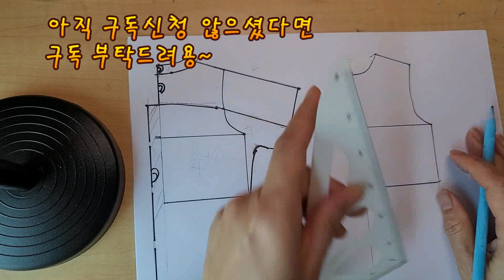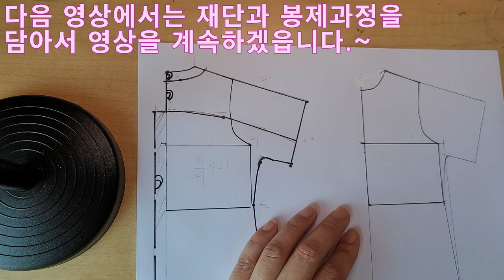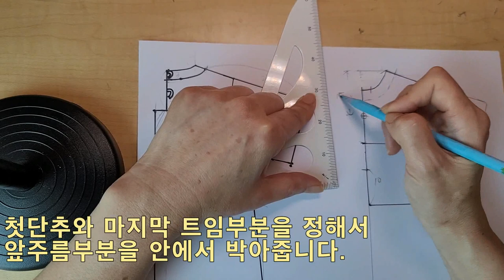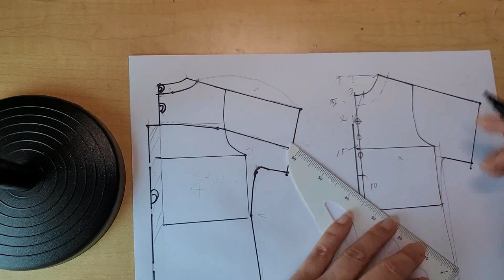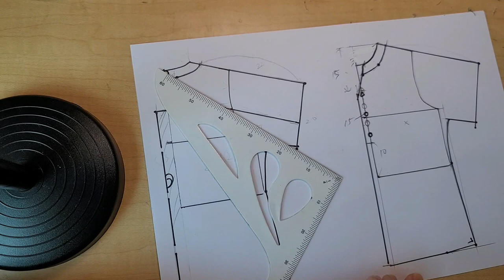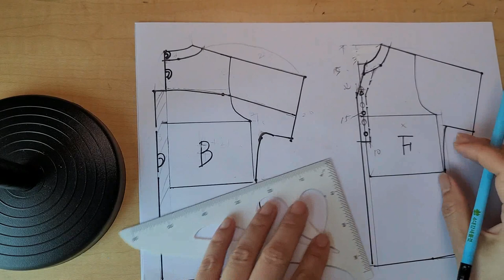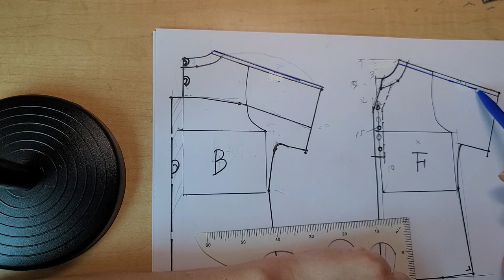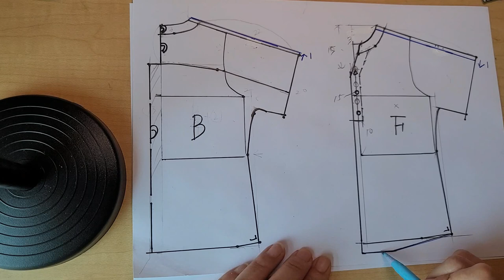(eng) 린넨 블라우스 만들기 2편 (앞판 패턴)/ 여름 블라우스, 드롭숄더, 등요크, 앞주름, 반소매 셔츠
- 린넨으로 만든 블라우스의 패턴제작을 담은 2편 영상입니다.
- 재봉틀 사용가능자 이상, 영상을 통해 패턴을 제작하여 의복을 완성할 수 있음.